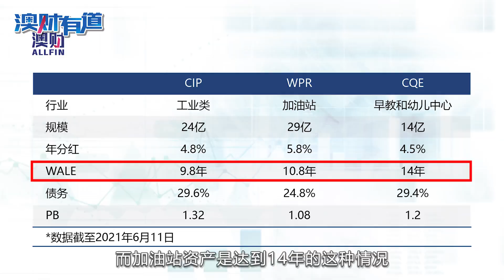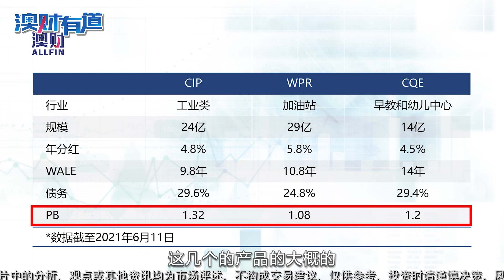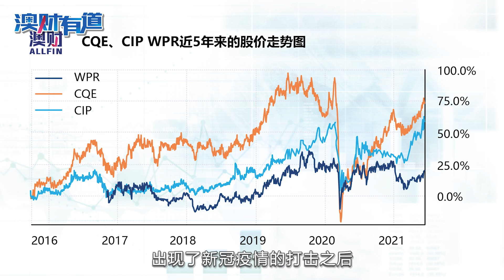关于澳洲地产信托A REITs的三个推荐和五个注意事项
关于澳洲地产信托A REITs的三个推荐和五个注意事项。上一期，借助中国发行公募地产信托基金（REITs）的机会，和大家分享了关于REITs的知识，比如投资REITs的五大优势，以及什么样的投资人适合投资REITs。本期博满金资集团（BMYG）首席执行官高松谕（Eric Gao）将继续向大家介绍三个澳大利亚值得关注的地产信托基金，以及挑选单个REITs的五个注意事项。